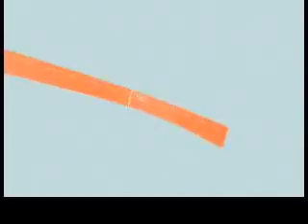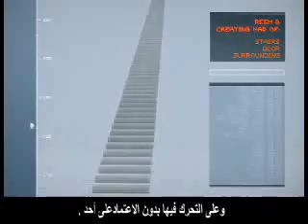REEM_B in Abu Dhabi (1 of 2)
The humanoid robot REEM-B is presented in Abu Dhabi. This video was shown at the beginning of the event to introduce the robot.